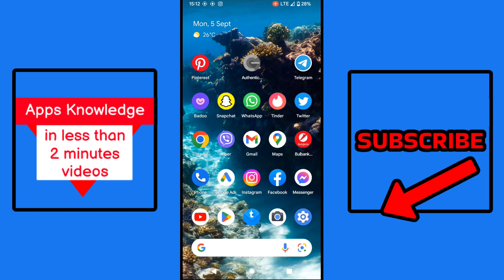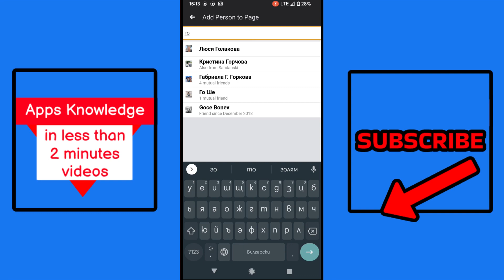How to add admin to a Facebook Page on mobile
In this video, we'll show you how to add an admin to your Facebook Page on mobile. This is a quick and easy process that will only take a few minutes. After you've added an admin, they'll be able to help manage your Page and post content on your behalf.